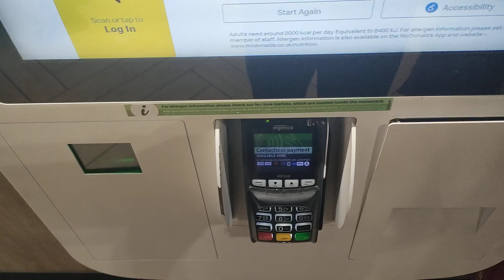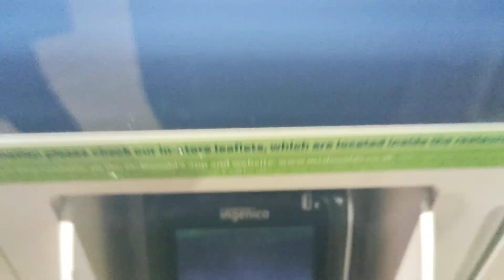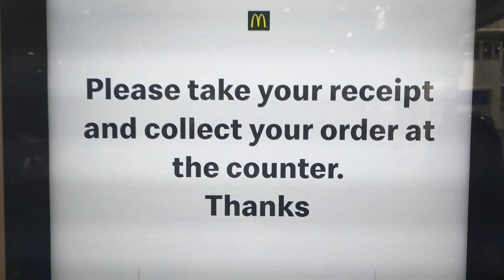Acrelec Self Ordering Kiosk @ McDonald's Bentalls Centre - Kingston - Surrey